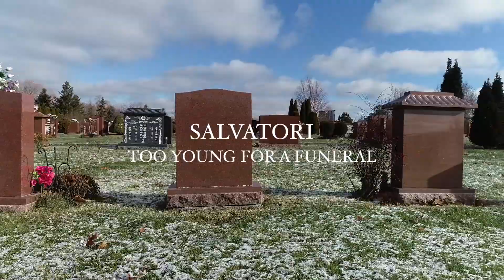Salvatori - Too Young For A Funeral (Official Music Video)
2019 has been a particularly difficult year for Toronto, having seen much gun violence among young people. "Too Young for a Funeral", a single from Salvatori's debut album, "Don't Rush It" (available on all major music platforms), is a heartfelt plea to young people to remember their precious humanity and put down the gun.

Song produced by Paul Salvatori & Peter Bull
Guitar by Peter Bull
Lyrics by Paul Salvatori
Song engineered and mastered by Peter Bull
Video shot and directed by Jordan Randall

Special thanks to Greenborough Community Church and Louis March of Zero Gun Violence Movement for helping make this video possible.